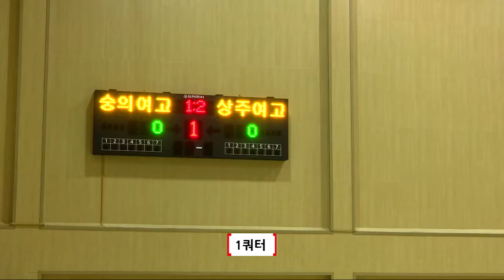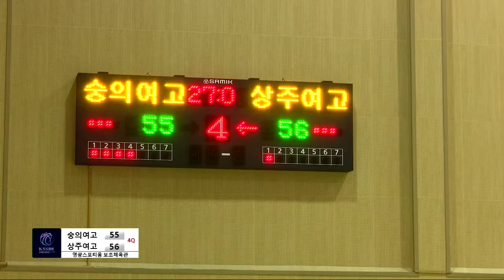숭의여고v상주여고 5일차영광스포티움 보조경기장